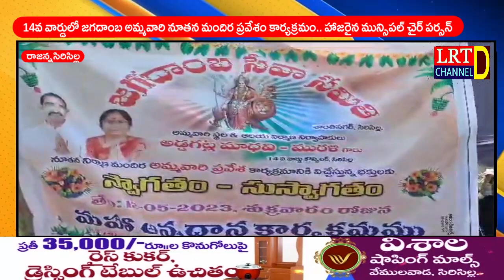14వ వార్డులో జగదాంబ అమ్మవారి నూతన మందిర ప్రవేశం కార్యక్రమం.. హాజరైన మున్సిపల్ చైర్ పర్సన్